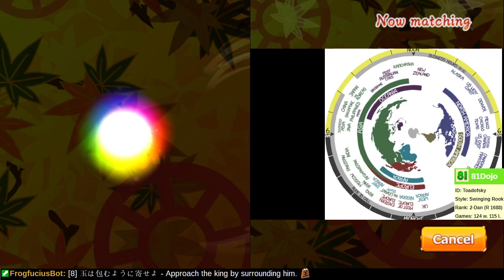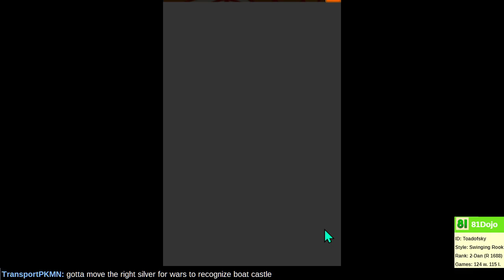[115] Road to 1-Dan on Shogi Wars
I want to play static rook opening strategy for the next many games until I begin to understand it.